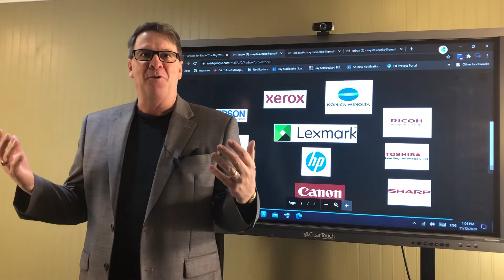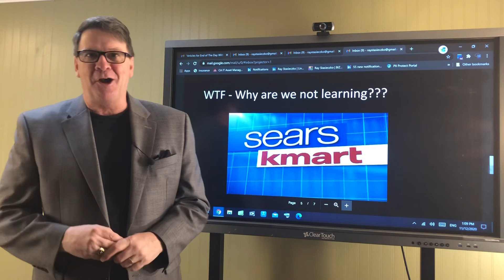The End Of The Day With Ray! WTF, Happened??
The Document Industry must think differently!